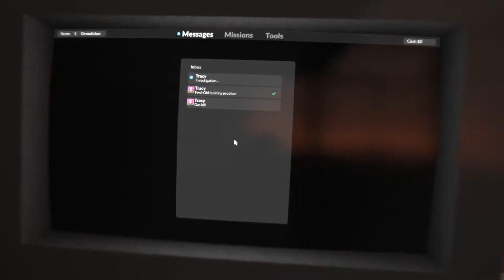Teardown Walkthrough Gameplay Part 1 - INTRO / PC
Prepare the perfect heist in this simulated and fully destructible voxel world. Tear down walls with vehicles or explosives to create shortcuts.